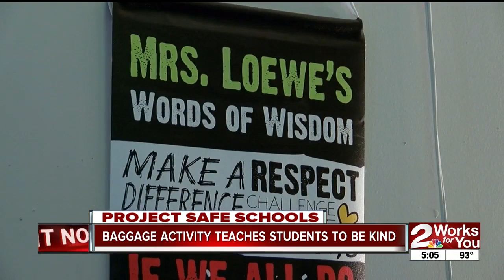Baggage activity teaches students to be kind